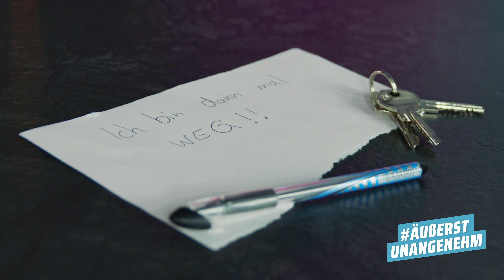Schluss machen für Anfänger I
Schluss machen ist nicht so einfach, deshalb habt ihr mir geschrieben, dass ich das mal machen soll. In meinem Format äußerstUnangenehm spreche ich nämlich über jene Dinge, die sich niemand zu sagen traut, oder die einfach äußerst unangenehm sind.
Wie ist es bei euch? Wurde schonmal mit euch Schluss gemacht, oder habt ihr schonmal eine Beziehung oder Freundschaft beenden müssen? In dem heutigen Video erfahrt ihr also, wie man Schluss macht und wie man besonders einfühlsam eine Beziehung beendet.

Danke an Kostas für den tollen Dreh.

(Warnungshinweis: Dieses Video kann Spuren von Ironie und Sarkasmus enthalten und ist nicht Laktosefrei)

✌🏻.ʕʘ‿ʘʔ.✌🏻